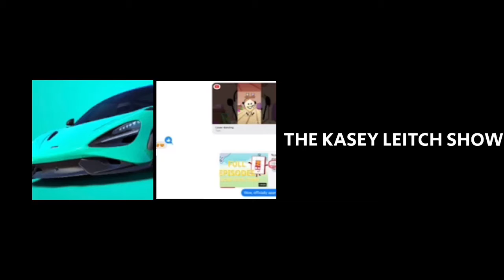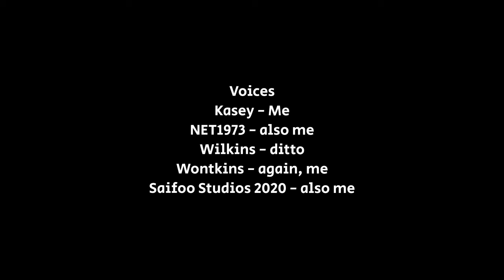(For NET1973 To Make Full Episodes Of) Credits Of Certain The Kasey Leitch Show Episodes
0:00: Credits from “The Last Milkshake”.
0:16: Credits from “Wilkins Coffee Is Back!”.
0:33: Credits from “A Happy Day For Wontkins”.
0:49: Credits from “Sports Car Championship”.
1:05: Credits from “McDonald’s Special”.
1:22: Credits from “Pilot”.
1:39: Credits from “Pilot”, Hulu airings.